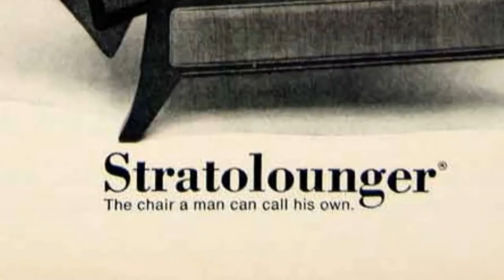SARREID LTD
C591
The Most Interesting Place in the World!
YES! YES! YEEESSS! ...I'll have what she's having

MDBG is an acronym for “MODA DORA – theBianciGroup”, in case you hadn’t made that incredible leap in grammar condensation.

MDBG Product Lines: MDBG represents the following product lines at Las Vegas World Market

Furniture:
Peninsula Home
Rachel Ashwell

Bedding:
Downtown Company
Amalia Home

Home Décor:
Alan Lee Designs
Mitchell Black
Mac Sculpture
Muniz
Pendulux

Lighting:
Aidan Gray Home
Imax
Gallery Designs

Wall Art:
Spicher & Co.
Red Horse Signs
Pinestone
Celadon Arts

Table Top:
Arte Italica
Lux Fragrances
Marble Crafters

Garden:
Orlandi Statuary
Captiva Limited

WARNING: Use only as directed. Batteries not included. Content under pressure, shake well before drying. This video may not be suitable for children under six months old. Do not watch this video while operating heavy equipment, light beer, or a commercial airliner. Any resemblance between this video and one made by actual professionals is strictly coincidental. MDBG will not be held accountable for any smiles cracked during viewing. All information contained in our videos is believed to be reliable, sort of, kind of, OK we made it all up. Content provided should not be used to replace legal, financial, or medical advice, and won’t win you a single award. Trust us on that. All errors and omissions were on purpose and not a direct reflection of the inherent incompetence routinely generated by the nincompoop who wrote this. Please look both ways before crossing the street. Yes, we mean you John.

Film by Stanley Fosha, who will disavow any association if cornered